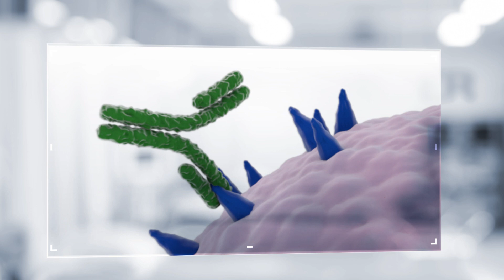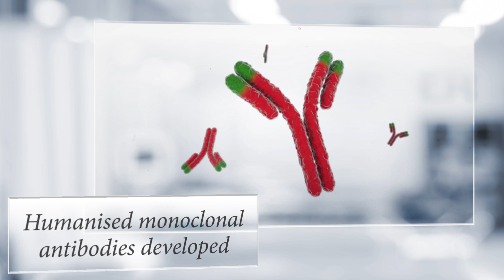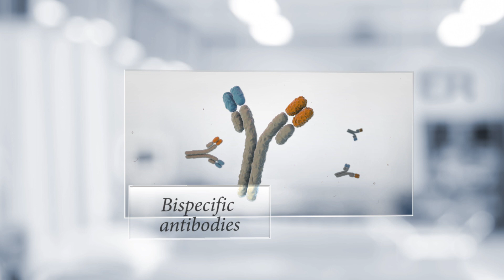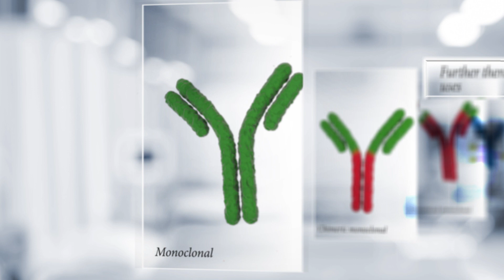Monoclonal antibodies in medicine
Explore some of the key milestones in the development and engineering of monoclonal antibodies and the role they play in medicine. Learn more about drug research and development at Roche